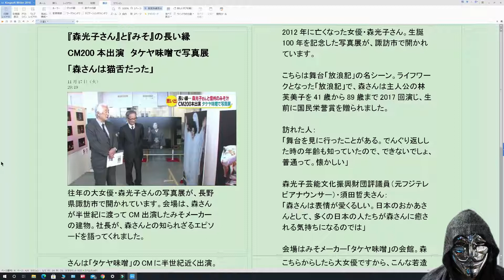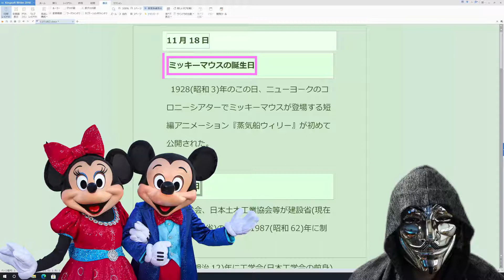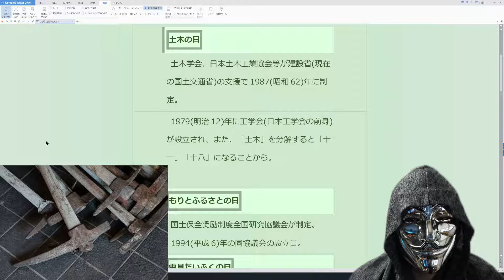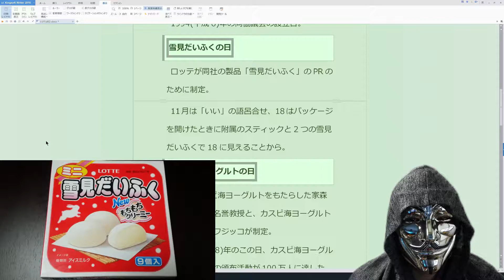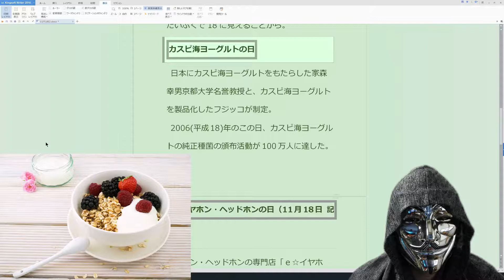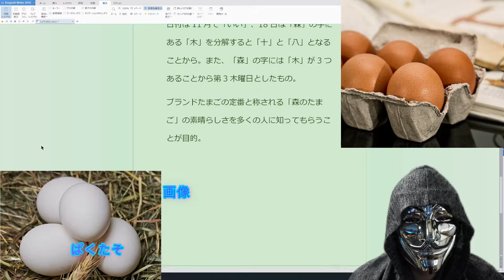11月18日の今日は何の日？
今日はミッキーの誕生日！
忘れていた事はナイショです(;^_^A